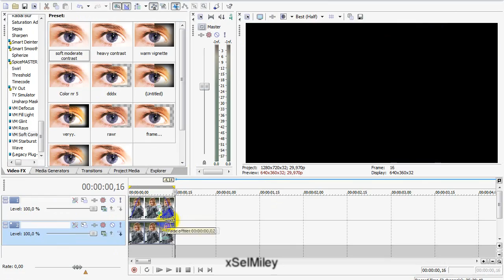- SV Effect 6 - [ Hands Moving Effect ]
that's simple easy (:
some people know how to make this
but some don't know,yeah
credit for the coloring ; thebineokeley97
main -